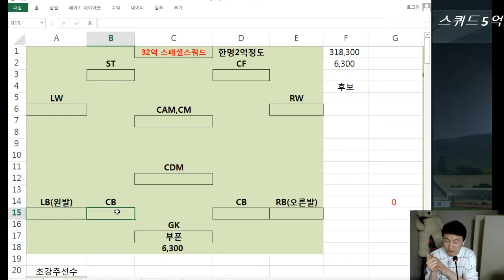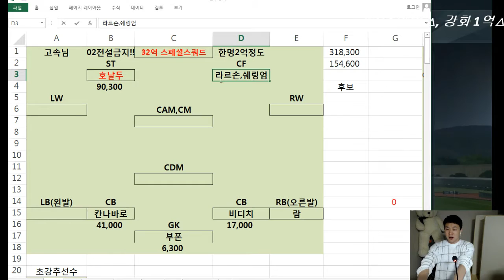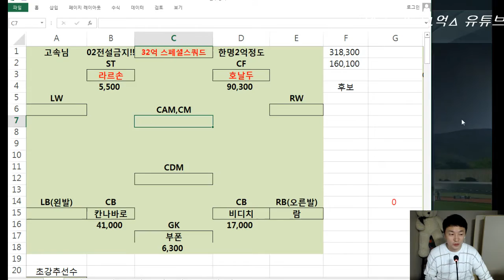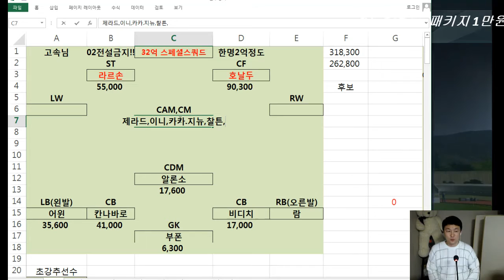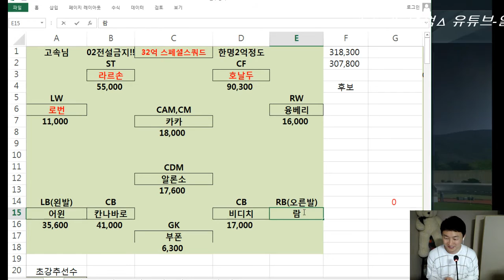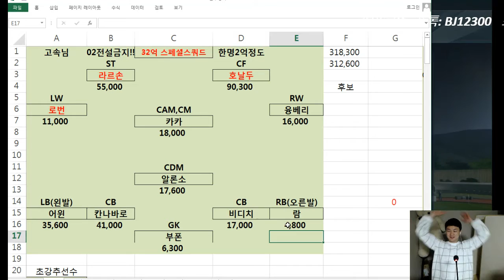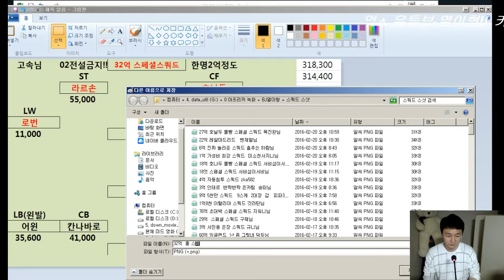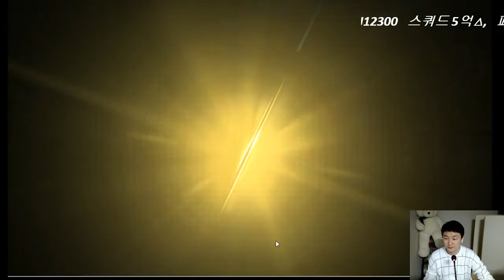피파3 열이형!! 32억 올 스페셜 스쿼드 고속님 피파온라인3/fifaonline3